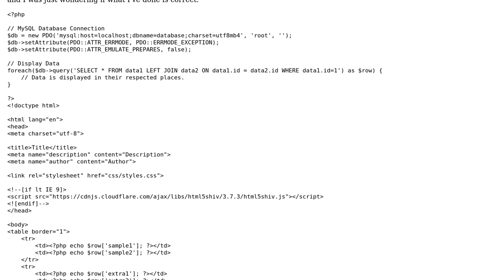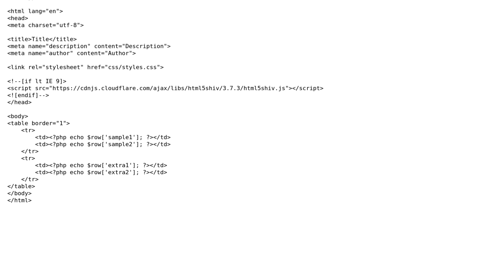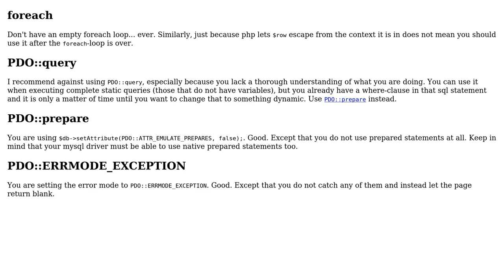Code Review: Display data from two MySQL database tables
With thanks & praise to God, and with thanks to the many people who have made this project possible! | Content (except music & images) licensed under CC BY-SA | Music | Images & others | With thanks to user ToCode user Sumurai8 user Jamal and the Stack Exchange Network Trademarks are property of their respective owners. You are responsible for your own actions.